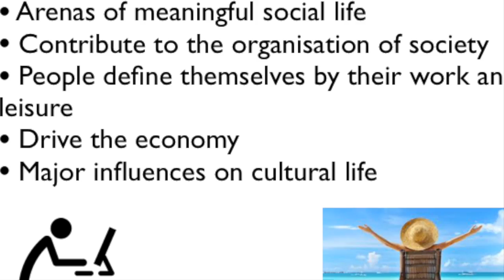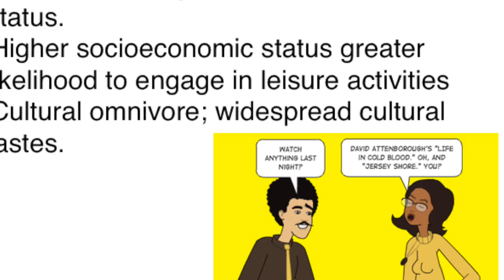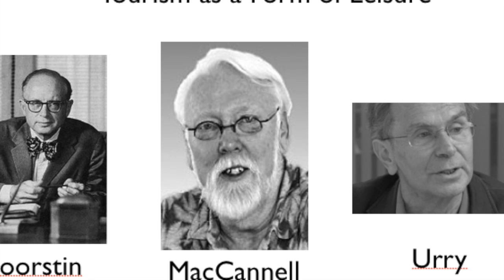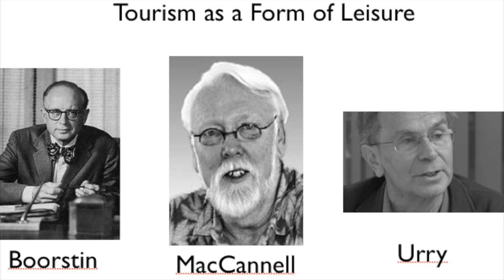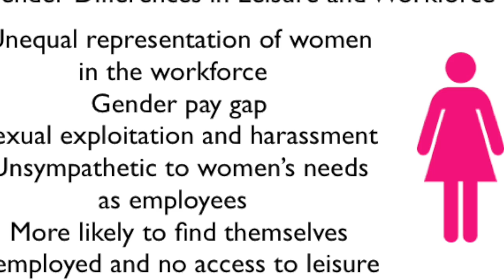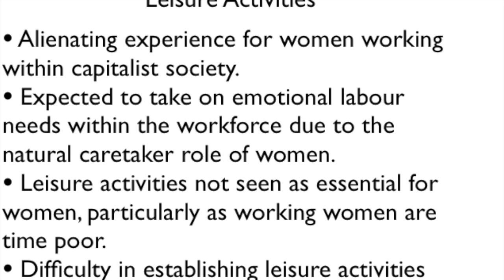T12A: Leisure and Work Sociology Youtube Video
By Holly, Lia and Patrick